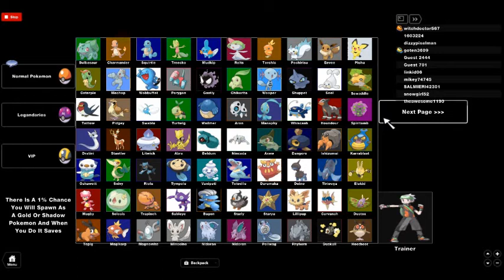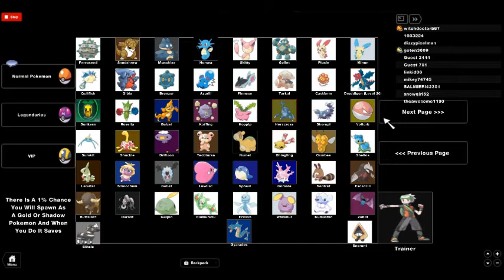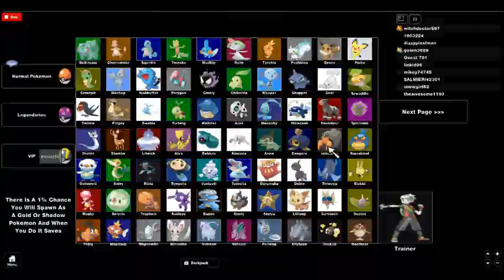The Emboar Attack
a fire boar is attacking a otter. The Emboar Attack